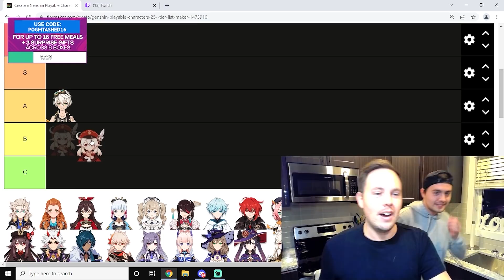Mtashed Has Klee PTSD...